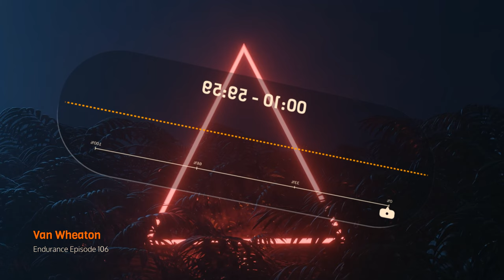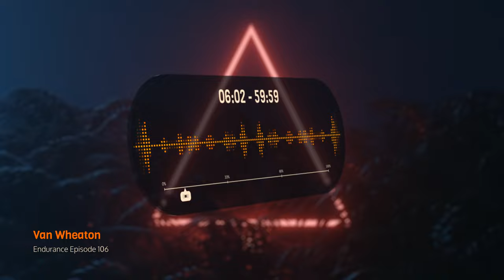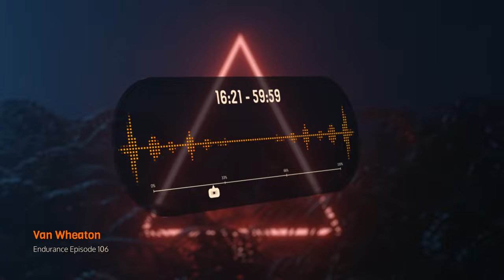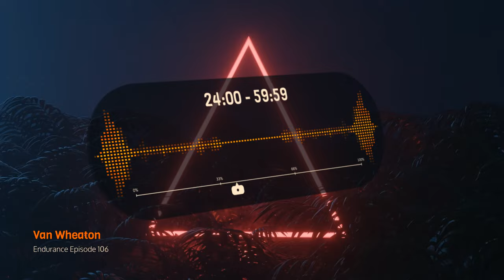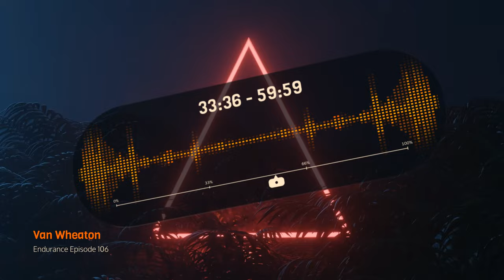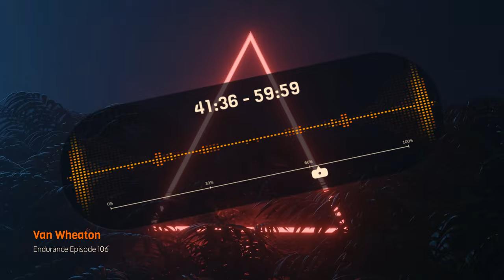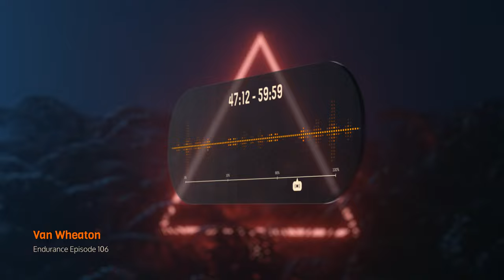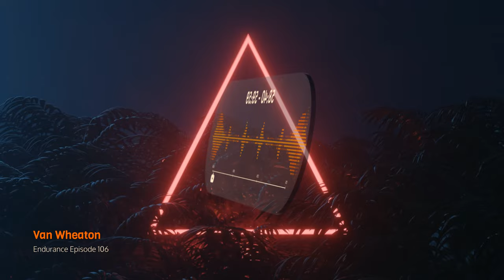Van Wheaton - Endurance Ep 106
Fresh ambient, melodic and progressive trance hand picked every week by Van Wheaton at Mission Control...

Tracklisting:

1. Darius - Beyond Thought And Time (Original Mix)
2. PRAANA, Ed Graves - Sanctuary (Extended Mix)
3. Koan - She Doesn't Know To Be Asleep
4. Nox Vahn & Marsh - Follow Me (Feat Mimi Page)
5. Made Of Light - Over Darkness (Extended Mix)
6. Apoptygma Berzerk - Apollo (Rotersand Rework)
7. CubeTronic, Makizante - Make Me Stay (Extended Mix)
8. Mike Efex - Visions In The Dark (Extended Mix)
9. Anton By - Retard Boost (Extended Mix)
10. Mario De Caine - Wonderland (AFTERUS Remix)

All music included in this podcast was purposefully selected to highlight these amazing artists and to help further their popularity to the masses. Please go out, support these artists and buy their music!